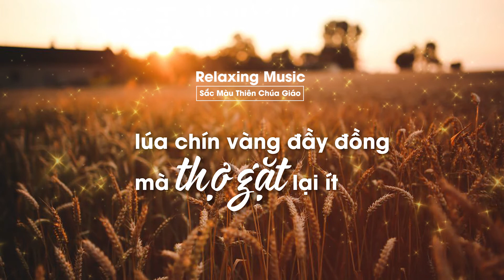Relaxing Music - Mùa gặt - Isaac Thái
"LÚA CHÍN ĐẦY ĐỒNG MÀ THỢ GẶT LẠI ÍT. VẬY, ANH EM HÃY XIN CHỦ MÙA GẶT SAI THỢ RA GẶT LÚA VỀ.." (Lc 10:2)

Sound : Mùa gặt - Isaac Thái